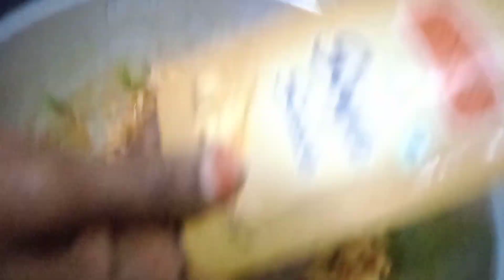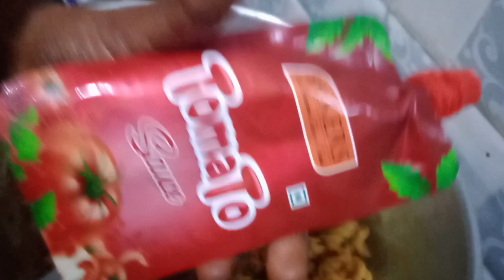pasta பாஸ்தா howtomake pastaintamil#trending easyrecipe masala pasta#tastyfood